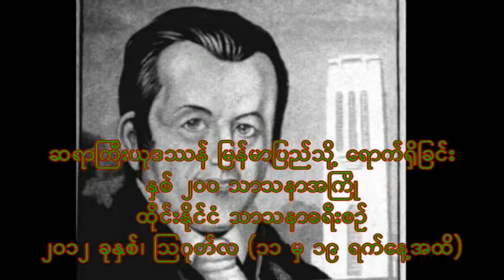Rev. Dr. U Nyunt Hla -15 .8 .2012 (Pattaya)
Welcoming 200 Years Rev.Judson arrival to Myanmar.
Thanksgiving Program at Pattaya, Thailand.